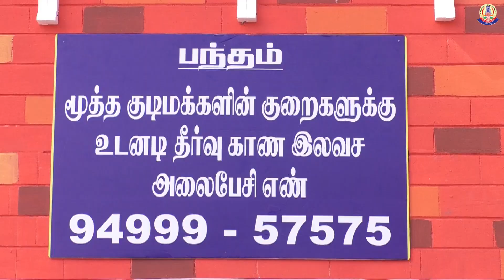The decorated float of TN Police, which participated in the Republic Day Parade is on display.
குடியரசு தின விழா அணிவகுப்பில் இடம்பெற்ற காவல் அலங்கார ஊர்தி,  தற்போது தமிழ்நாடு காவல் அருங்காட்சியகத்தில் காட்சிப்படுத்தப்பட்டுள்ளது.

இன்று காவல் அருங்காட்சியகத்திற்கு வருகைபுரிந்த டான் பாஸ்கோ பள்ளி மாணவ, மாணவிகளுக்கு, சென்னை பெருநகர காவல் துறையின் தொழில்நுட்ப முன்னெடுப்பு  திட்டங்கள் பற்றிய  விபரங்களை     திரு. தர்மராஜன் , இ.கா.ப.,  கிழக்கு மண்டல இணை ஆணையாளர் அவர்கள் மற்றும் திரு. தேஷ்முக்  சேகர் சஞ்சய் இ.கா. ப., திருவல்லிக்கேணி காவல் மாவட்ட துணை ஆணையாளர் ஆகியோர் விளக்கம் அளித்தனர்.

The decorated float of Tamil Nadu Police,  which participated in the Republic Day Parade is on display at Tamil Nadu Police Museum, now.

Tr. G. Dharmarajan, IPS., Joint Commissioner of Police (East) and Tr.  Deshmukh Shekhar Sanjay IPS.,  Dy. Commissioner of Police, Triplicane briefed about the techonological initiatives of Greater Chennai Police to the students of Don Bosco Mat. Hr. Sec. School, who had a visit to Tamil Nadu Police Museum, today.